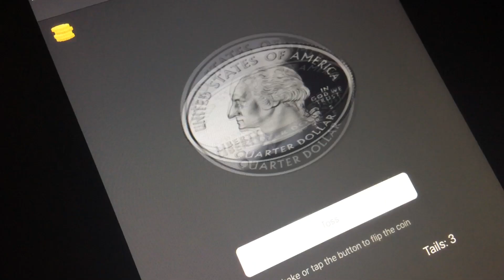Coin toss for Wolf Entertainment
Do you really need a description for this?